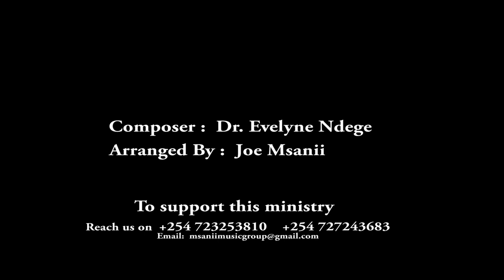KIMBILIO LANGU BY Dr Evelyne Ndege Ft Msanii Music Group